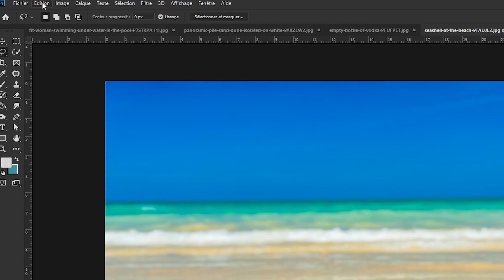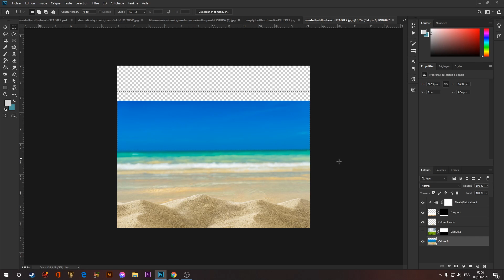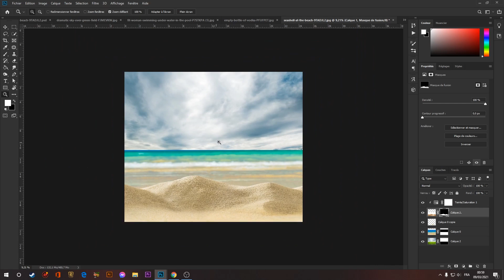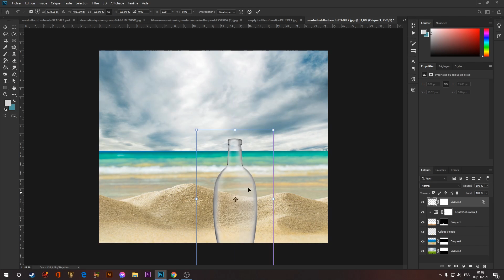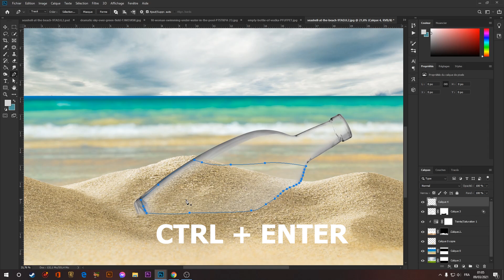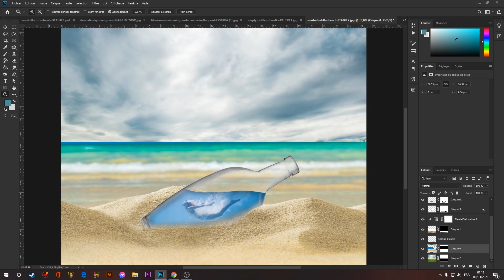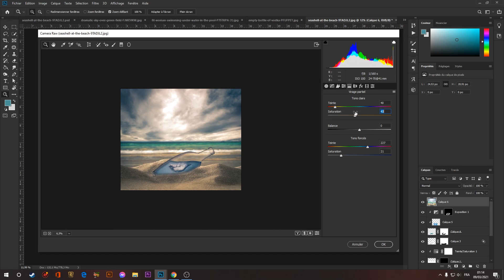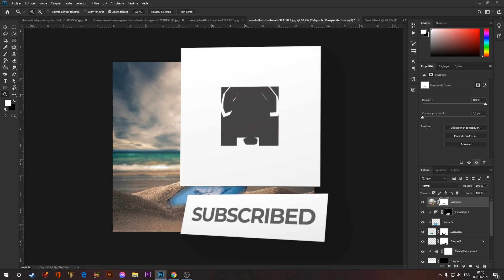DIVING IN A BOTTLE | Photoshop Tutorial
Learn how to make this in 10 minutes. Easy tutorial for all levels.
Intagram ► ryu_salim___
Illustration using stock pictures from envato.com/